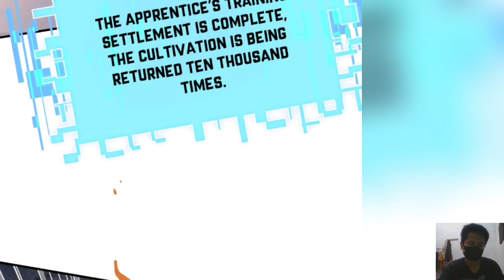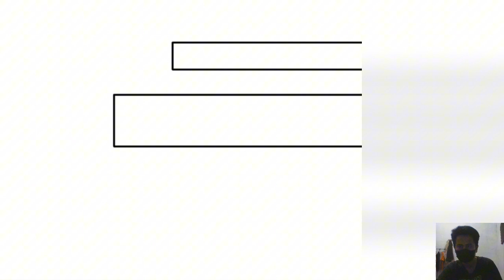Disciple Is Upgrading, I Am Getting Stronger Just By Lying Down 26 English